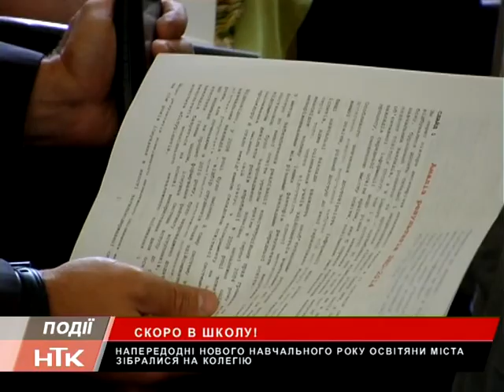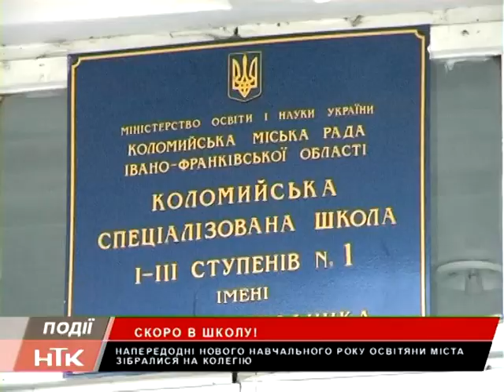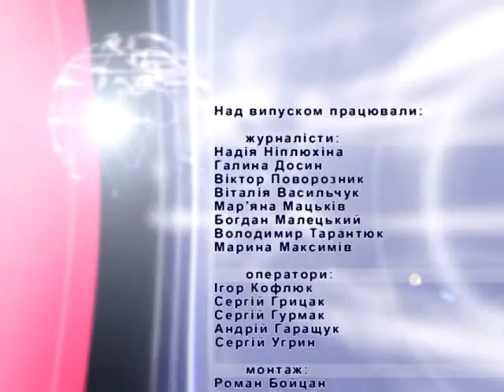Події дня 28.08.2014